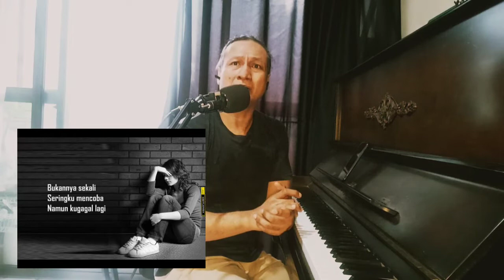TAHNIAH RESSA JENEPONTO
Kehadiran sosok penyanyi Ressa Jeneponto begitu fenomenal ...
Seakan dia memang terlahir untuk menjadi penyanyi hebat...